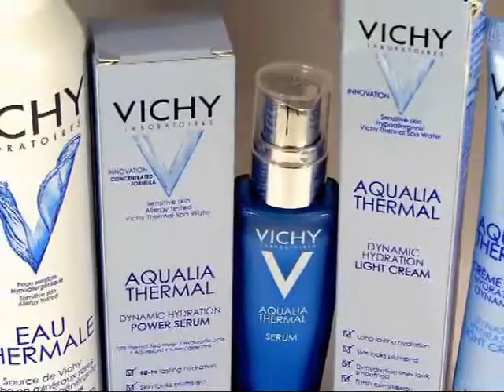Peatonal Junín 1119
La Propuesta de Peatonal Junín viene de la mano de VICHY . . .